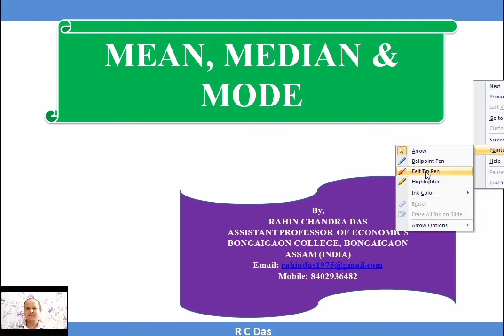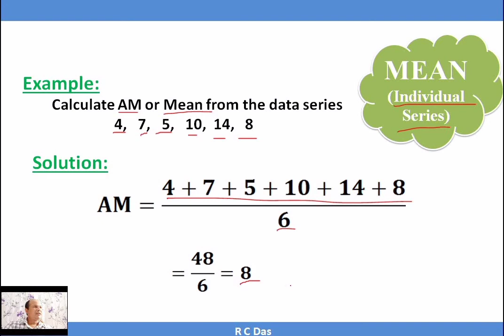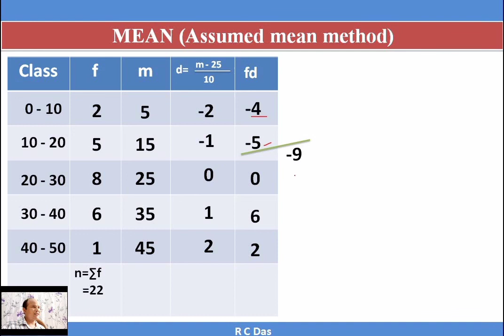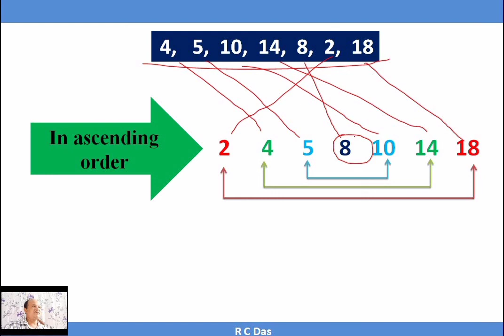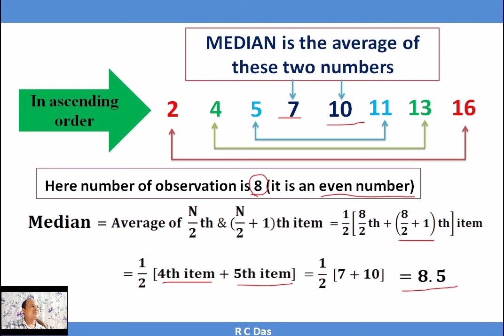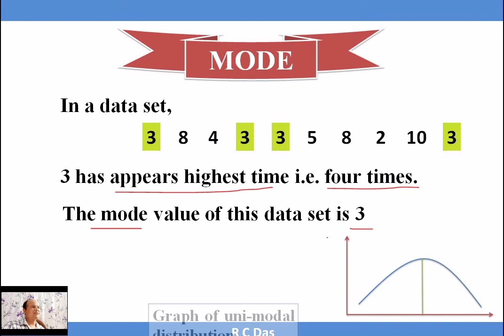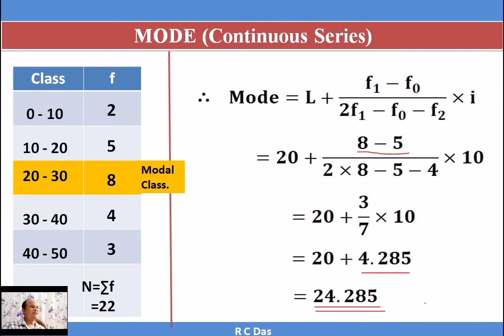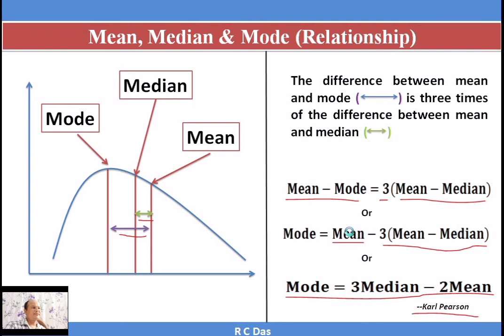Central Tendency: Mean, Median and Mode কেন্দ্ৰীয় প্ৰৱনতা: গাণিতিক মাধ্য , মধ্যমা আৰু বহুলক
Mean, Median and Mode are three basic measures of central tendency. কেন্দ্ৰীয় প্ৰৱনতা: গাণিতিক মাধ্য (Arithmetic Mean), মধ্যমা (Median) আৰু বহুলক (Mode)